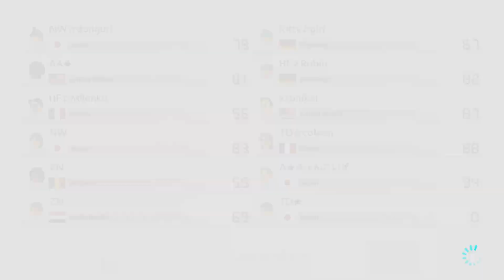Competitive Mario Kart 8 Deluxe | Road to Diamond #2